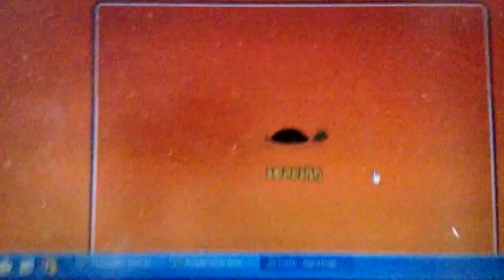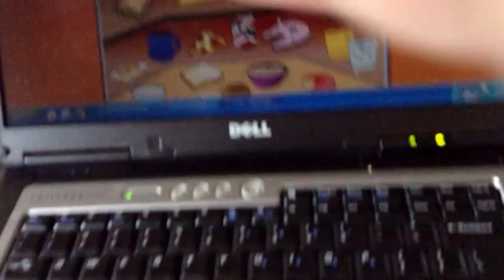WORST GAME IN THE WORLD?! Pumpkin world